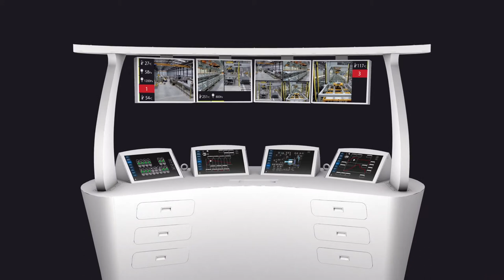Elastic Technologies - Strix (en)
- It's a monitoring system designed to be seen from distance.

- Designed for standardization of worker's profiles.

- Reduce the learning curve to make a product more intuitive.

- To generate a seamless interaction between machines and operators. Shows key indicators in a simple, clear way designed to be seen from a distance.

- Speed up reaction time in case of failures, as well as help to prevent them.

- The manager may have an overall view of the plant instantly. The fact that you can have up to six monitors with the complement of IP cameras, allows to have an overview of the whole factory in an eye blink.

- Strix helps the unexpected stops and wasted products to be solved more quickly and not to be extended more than necessary with consequent cost savings.